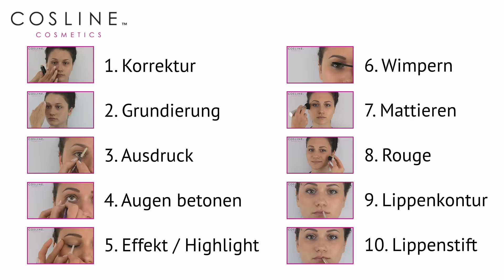Mein 5 Minuten Alltags Make Up - Schminktipps für Anfänger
So kannst du dich in 10 schnellen Schritten für den Alltag schminken – ganz natürlich und perfekt für die Schule, Uni und Arbeit. Diese easy Steps sollen eine kurze Schminkanleitung für dich sein, damit du dich zu Hause einfach und effektiv schminken kannst ohne ein Schminkprofi zu sein.

Alle Kosmetikprodukte, die du im Video siehst, kannst du direkt in unserem Online-Shop bestellen:

Schreib uns bitte ein Kommentar, ob dir das Video geholfen hat und was wir besser machen können. Wenn du bestimmte Fragen habt, was das Schminken betrifft, schreib es uns bitte!

Hier kannst du die COSLINE Produkte direkt im Shop einkaufen. Es erwarten dich tolle Angebote wie z.B. ein Starter-Set zum Kennenlernen. Wir liefern innerhalb kurzer Zeit direkt zu dir nach Hause.

Von Grundierung über Mattieren bis hin zum passenden Lippenstift zeigen wir dir kurz und knapp die wichtigsten Schminktipps. Dabei sind Augen bei einem perfekten Make-Up am wichtigsten. Im Video siehst du, wie du den Kajal richtig aufträgst und wie du mit den Eyelinern einen schönen Farbverlauf schminken kannst. Ein Lipliner und Lippenstift dürfen natürlich nicht fehlen.

COSLINE Cosmetics steht für einfaches und effektives Schminken. Ob Tages Make-Up oder passend zur Abendgarderobe, schon immer ist das Ziel mit verträglichen und einfach anzuwendenden Produkten ein Maximum an Schönheit zu kreieren. Darum haben wir für dich dieses Schminkvideo gedreht. Wir wollen, dass du dich ganz einfach schminken kannst

Die COSLINE Produkte sind Made in Germany und werden ohne Tierversuche hergestellt. Dass sie sehr verträglich sind, ist dabei selbstverständlich.

Die COSLINE Produkte sind nicht in Geschäften erhältlich, da wir Wert auf die persönliche Beratung legen. Ihr könnt sie auf eine der vielen Messen direkt einkaufen oder in unserem Online-Shop bestellen

Oder besuche einen COSLINE Schmink-Workshop in Merzhausen bei Freiburg. Hier zeigen wir dir ganz individuell, welches Make Up zu dir passt und welche Farbe für deine Augen geeignet ist. du bekommst zudem ein Vorher/Nachher Foto für den direkten Vergleich.

COSLINE Cosmetics GmbH
Im Merzental 16
79280 Au